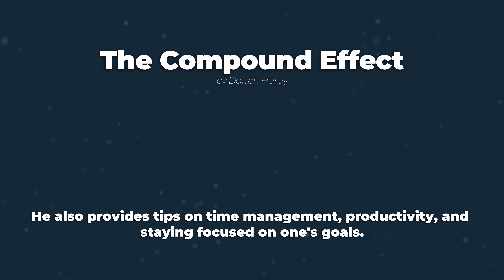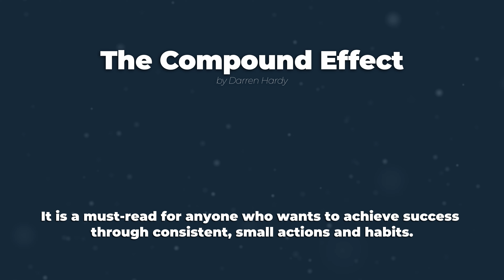The Compound Effect - by Darren Hardy - Book Summary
"The Compound Effect" by Darren Hardy is a book that highlights the power of consistent, small actions and habits in achieving success. The book is divided into several chapters, each focusing on different aspects of personal development, such as goal setting, productivity, time management, and accountability.

The book begins by introducing the concept of the compound effect and how it works in various areas of life. The author emphasizes that success is not achieved overnight, but through small, positive changes that accumulate over time. He explains how every action we take, no matter how small, has a cumulative effect that can lead to significant results in the long run.

The subsequent chapters provide practical advice and actionable steps that readers can take to improve their lives. For example, the author emphasizes the importance of setting specific, measurable goals and developing positive habits to achieve them. He also provides tips on time management, productivity, and staying focused on one's goals.

Throughout the book, the author uses real-life examples to illustrate the power of the compound effect. He shows how small changes in areas such as health, relationships, finances, and career can lead to significant improvements over time. He also emphasizes the importance of taking responsibility for one's actions and being accountable for one's results.

The author's writing style is engaging and motivational, making the book an enjoyable read for anyone looking to improve their personal or professional life. He emphasizes the importance of discipline, consistency, and perseverance in achieving success and provides practical tips and strategies for implementing these ideas in daily life.

Overall, "The Compound Effect" is a practical guide to making small, positive changes that can lead to significant results over time. It is a must-read for anyone who wants to achieve success through consistent, small actions and habits. The book provides readers with the tools they need to take control of their lives and achieve their goals, no matter how big or small.